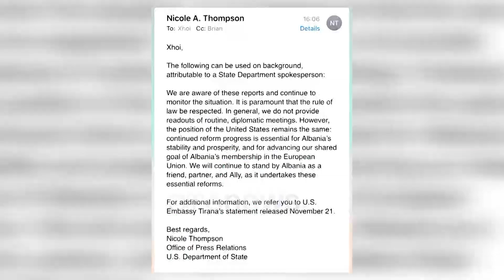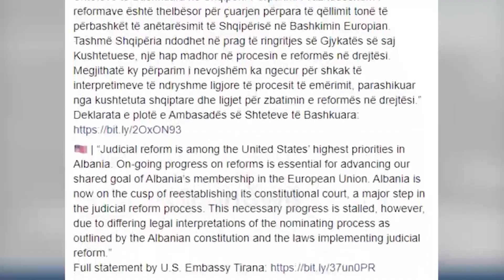Qëndrimet e Metës, DASH për RTV Ora: Po ndjekim situatën, me rëndësi të zbatohet ligji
Departamenti Amerikan i Shtetit është shprehur se është në dijeni të deklaratave të presidentit, Ilir Meta, i cili një ditë më parë tha se  Shqipëria duhet të jetë shtet i së drejtës e jo shtet ambasadash.

Në një reagim për  gazetarin e RTV ORA, Xhoi Malesia, DASH shkruan se do të vijojë të ndjekë dhe të monitorojë situatën.

"Ne jemi në dijeni të këtyre raportimeve dhe do të vijojmë që të monitorojmë situatën. Është parësore që të respektohet sundimi i ligjit. Në përgjithësi, ne nuk mundësojmë përmbajtjet e takimeve diplomatike rutinë.

DASH thekson se vijimi i reformave është thelbësor për vendin.

"Gjithsesi, pozicioni i Shteteve të Bashkuara mbetet i njëjtë. Progresi i vazhdueshëm i reformave është thelbësor për stablitetin dhe prosperitetin e Shqipërisë si dhe për avancimin e qëllimit tonë të përbashkët për antarësimin e Shqipërisë në Bashkimin Europian. Ne do të vazhdojmë që t’i qëndrojmë besnik Shqipërisë si një mik, partner dhe aleat, teksa ju ndërmerrni këto reforma thelbësore".